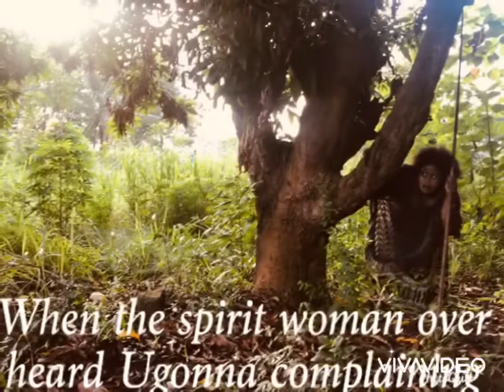Tales by the Moonlight (Ugonna’s Bride)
What’s better to cheer up your day than a Moonlight story

This video is a moonlight story about a man named Ugonna. In this story Ugonna’s personality was seen as a greedy and selfish fellow. Ugonna was blessed by the gods with everything he could possibly ask for.

But on the other hand Ugonna made sure to sleep with every beautiful young lady that came his way. This became his way of life till the hunt

On the day of the hunt, Ugonna met an Old woman that asked him for help but Ugonna refused but that same day Ugonna helped a beautiful young lady that was lying lifeless by the pathway to the village

Stay updated for the part 2 of Ugonna’s Bride

📸 @Kandi Lumière @Oluchi_fleur @Joshua

Editor @Oluchi_fleur

Narrator @Oluchi_fleur

Thanks to everybody that contributed to make this video a success. I’m really grateful 🙏🏽🙏🏽

Ranging from the people that agreed to the photo shoot, the photographers, Thanks❤️.You guys made sure to give it your best.Sorry I can’t mention names today but I promise to do so in the next video

Université de Lomé